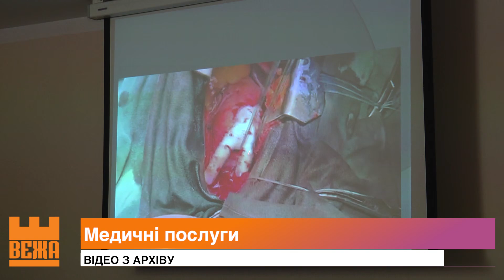Медзаклади Івано-Франківської громади розширюють спектр послуг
Аби якісно лікувати будь-які хвороби. Міські заклади охорони здоров'я повсякчас розширюють спектр надання медичних послуг. А також осучаснюють методи діагностики та лікування. Це стало можливим зокрема завдяки тісній співпраці із НСЗУ.

Вікторія Богдан, Геннадій Томнюк. Новини на “Вежі”